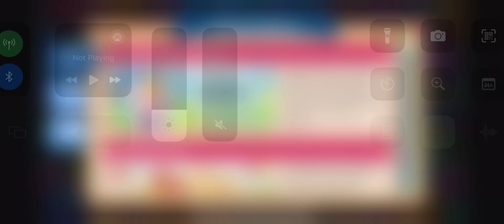Prodigy Math Game| *INSANE* NEW *SUMMER QUESTION QUEST* In prodigy!!! (25 MILLION QUESTIONS!)